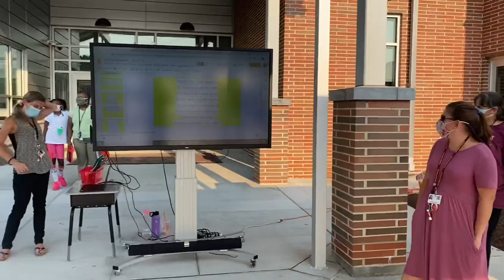West Salisbury Elementary Back to School Night Staff Song 2021